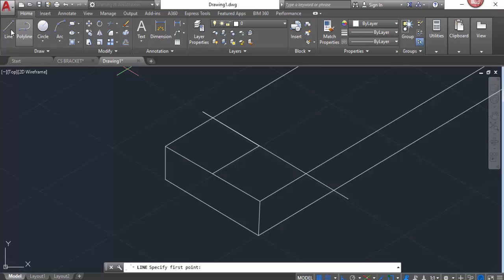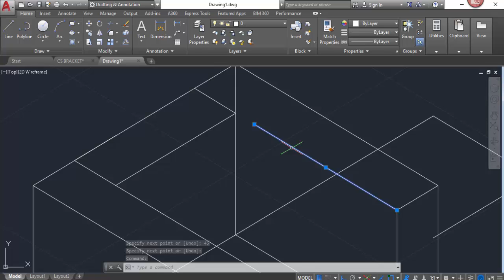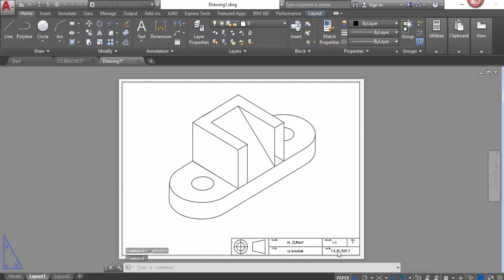CS Bracket in ISOMETRIC view AUTOCAD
Here we construct the CS BRACKET in isometric view